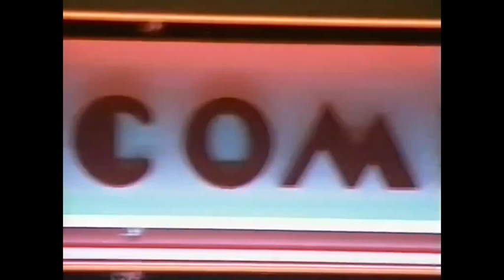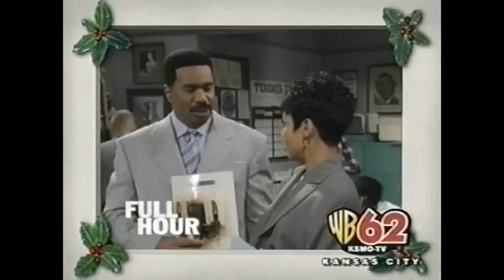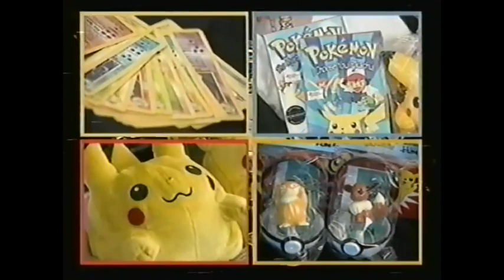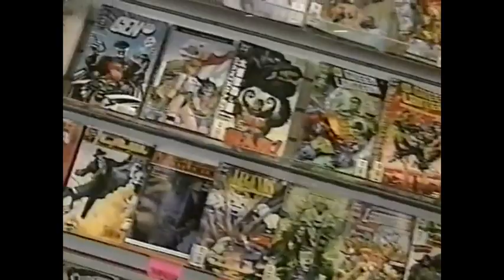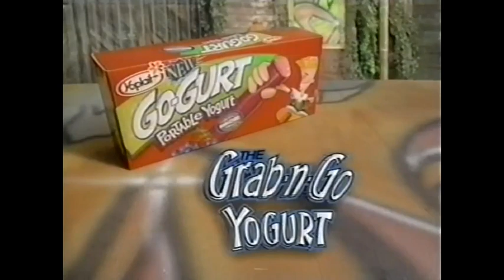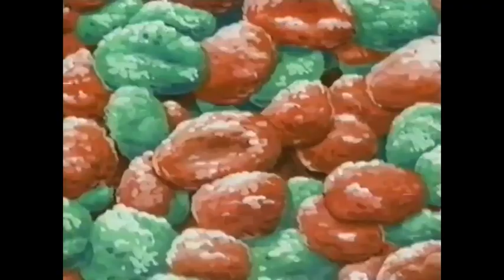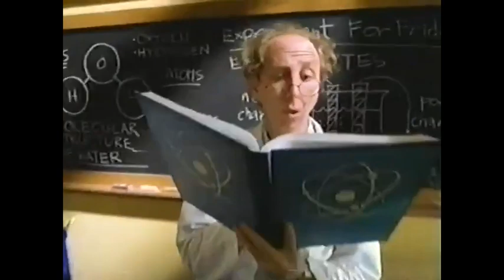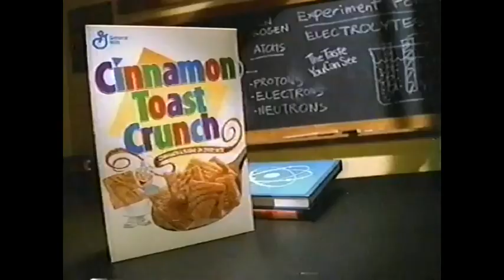Kids WB!/The WB Bumpers & Promos (December 24, 1999)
Credit to RabbitFilmMakerTV.